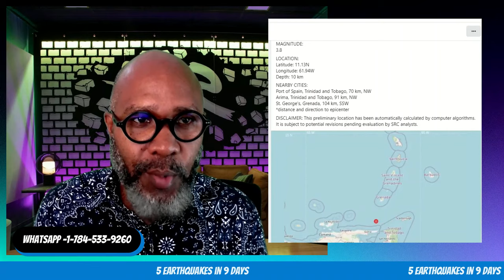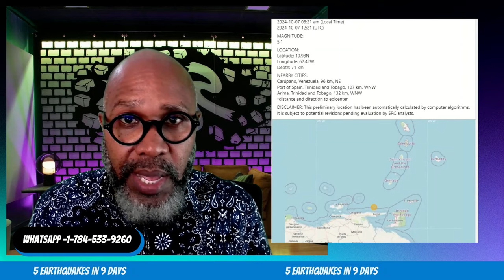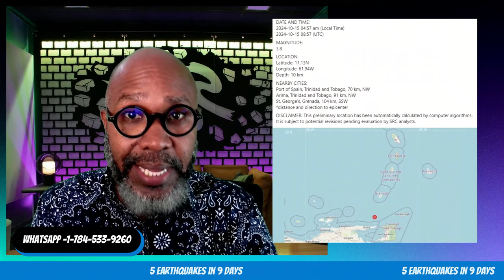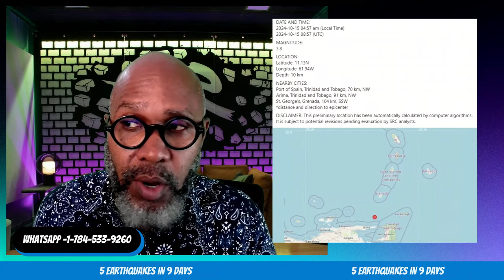TRINIDAD AND TOBAGO: 5 Earthquakes in 9 Days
St Vincent Times is your go-to YouTube channel for all topics. Stay informed with our engaging content that keeps you connected to the world around you.

St Vincent Times (Formerly NEWS784) has worked with major news corporations like the New York Times and the BBC during the Eruption of La Soufriere, 2021.